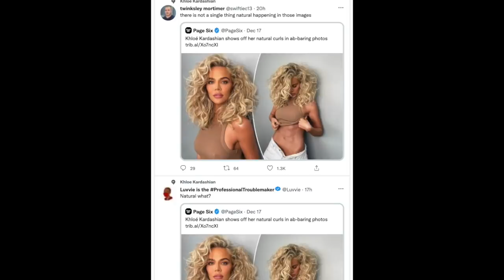KHLOE KARDASHIAN CHANGES FACE AGAIN IN PICTURES AND IS SLAMMED FOR IT